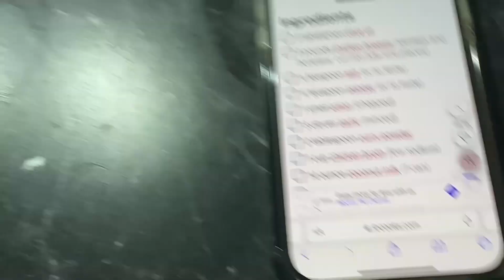meet my boyfriend… vlog 👩‍❤️‍👨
Lots of love, jada xo